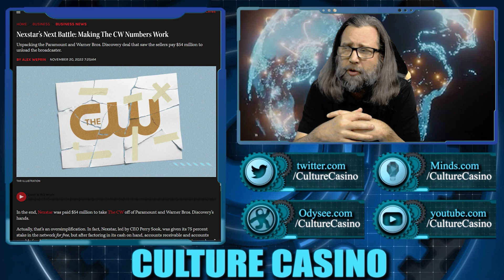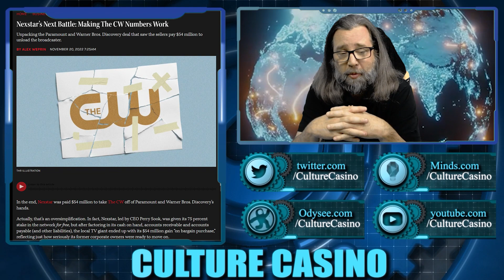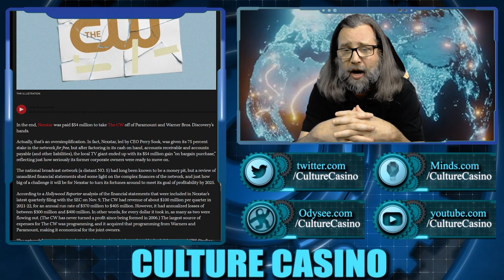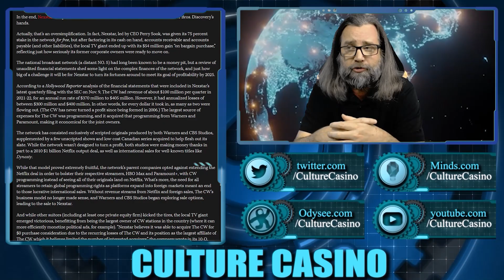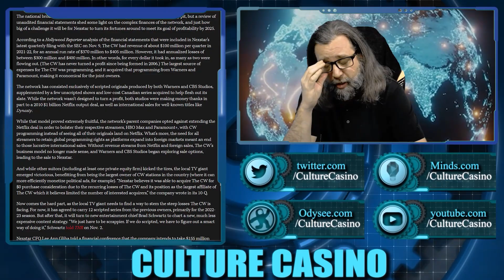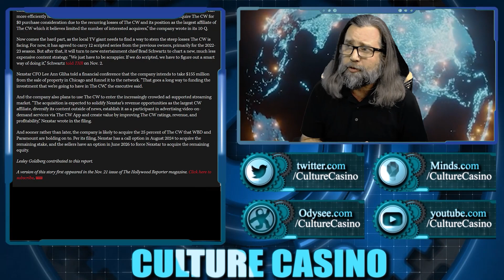Nexstar To Make the CW Profitable?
The CW has a new home and it looks like a good one. With just one more year of shows locked in, where will the network change? What will the content be? Will viewers finally show up?

Will there finally be MONEY made by the network for the first time?

TITLE: Nexstar To Make the CW Profitable?